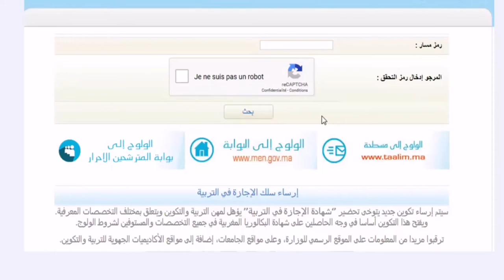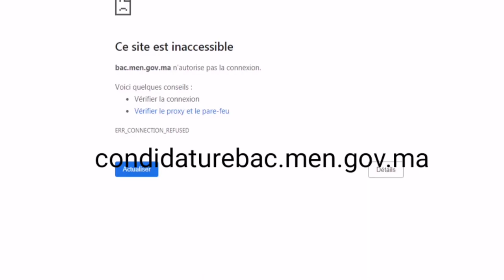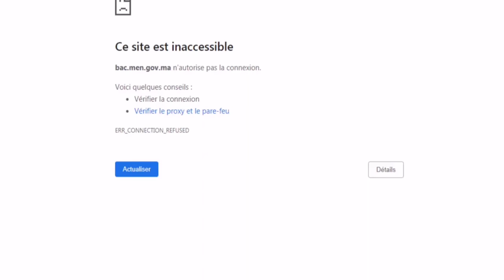كيفية الحصول، معرفة نتائج البكالوريا 2021